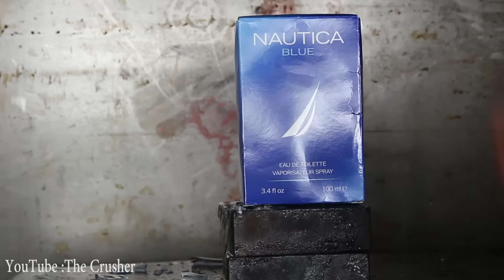Experiment | The Crusher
For more awesome crushing videos checkout:
I SHOULD NEVER DO THIS Cologne+Blow Torch Vs Hydraulic Press